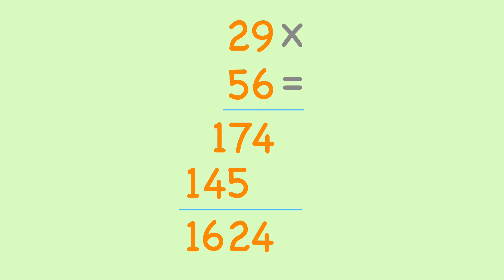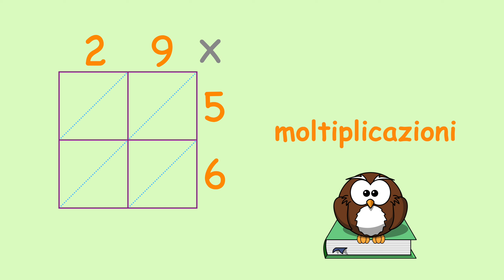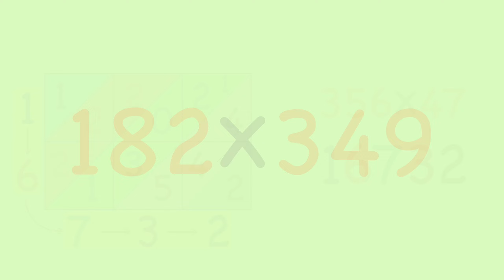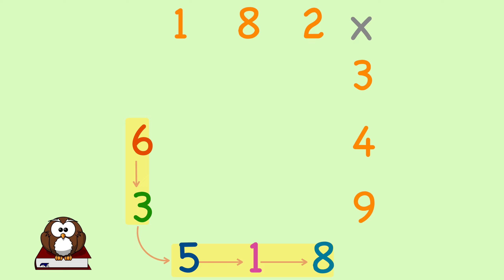Moltiplicazione araba: la moltiplicazione facile con la tabella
La moltiplicazione araba (o a gelosia o a graticolo o per reticolo) è un metodo per eseguire le moltiplicazioni alternativo alla classica moltiplicazione in colonna. A differenza del classico metodo per moltiplicare in colonna, nella moltiplicazione araba, tutte le addizioni (incluse i riporti) sono rimandate alla fine.